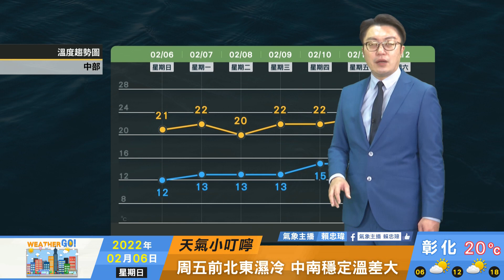2022/02/06 冷空氣減弱早晚仍冷 周一鋒面接近雲量仍多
冷空氣減弱早晚仍冷
周一鋒面接近雲量仍多
周一晚至周二局部較大雨勢
周二冷空氣南下又變冷